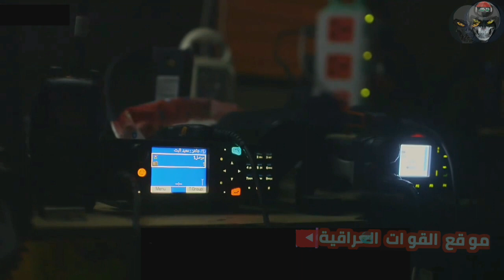لحظة بكاء الفريق😰 عبد الوهاب الساعدي نهاية الحرب وشهداء العراق